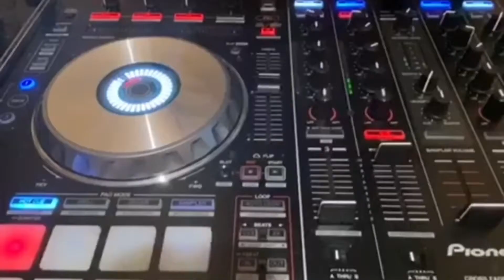CHISS CHI SO SHOW